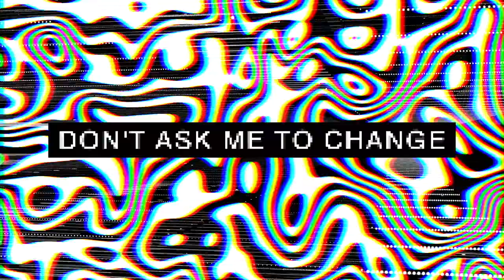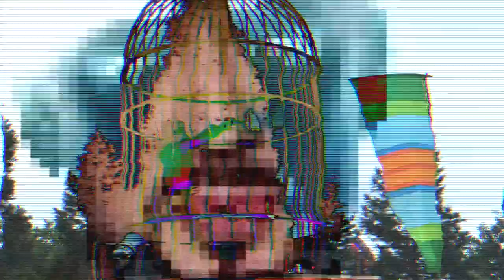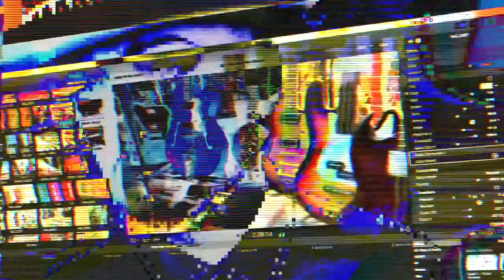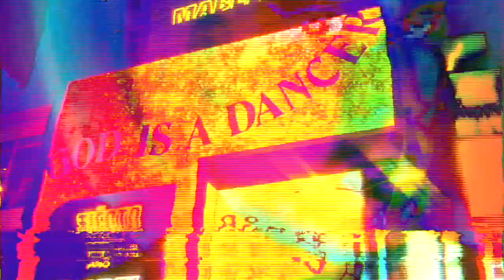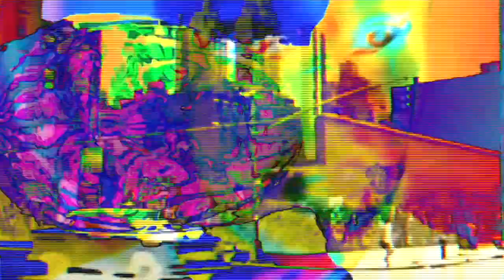Boy George House mix for Unity DAB 6th feb 2021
Vogue -BGP Allstars
Just Another -DJ Lady Lloyd
We Are Not To Blame - We Are Brando
Punk Soundcheck - Rock To The Beat
Brave Noise - Box Rock
Kinky Roland -Bandwagon

Graphics Dean Stockings for House Of White Noise